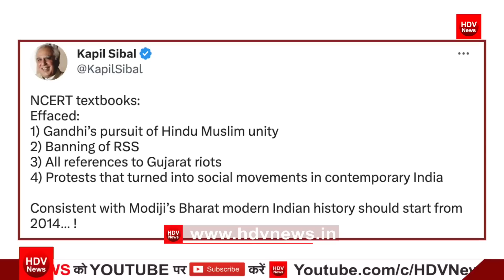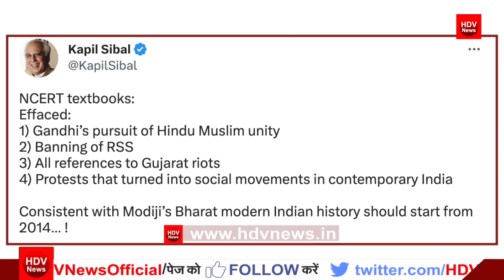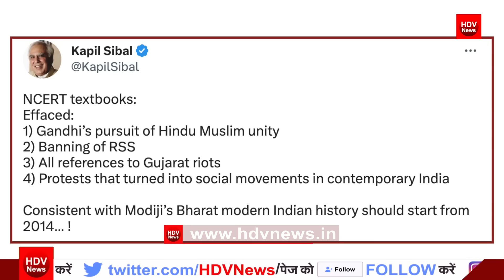कपिल सिब्बल ओवैसी राजदीप को मुगलों के इतिहास पर वरिष्ठ पत्रकार ने किया पूरा बेनकाब NCERT जनता झूमि